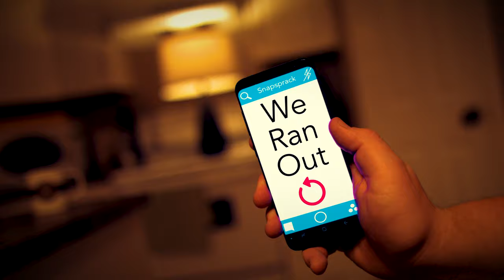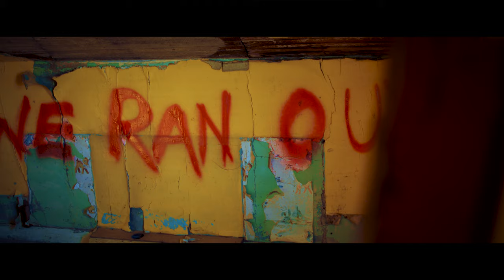Justin Labrash - We Ran Out [OFFICIAL MUSIC VIDEO] (Part 2 of “FRS Trilogy”)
Official Music Video // Justin LaBrash - We Ran Out

Actors: Justin LaBrash, Ashley Fedosa, Swayde Niedermayer, Michelle Grant

Waredrobe and Makeup: Jenna Singbeil

Directors: Francois DeNysschen, Brad Pederson, Andrew Sorsdahl

Video production by: Prehistoric Productions Inc.

Huge thanks to the Town of Cabri and area for providing such a great location!